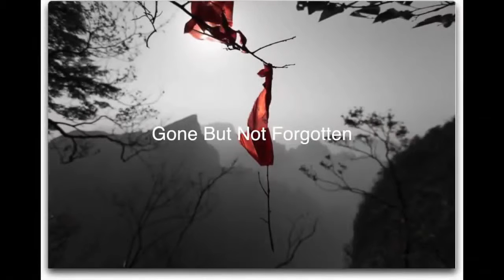scat man blues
in honor of those who have died -- I will donate my services to these guys friends and family-- I am using this video for educational services

about suit flying

also music credit to scatman